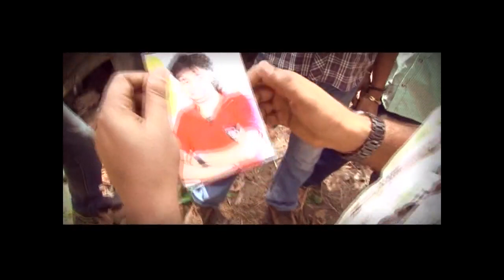ഇത് മുഹബത്തിൻ കഥ ന്യൂ മാപ്പിളപ്പാട്ട് Thanseer Koothuparamba New Mappilapattukal mappila Song